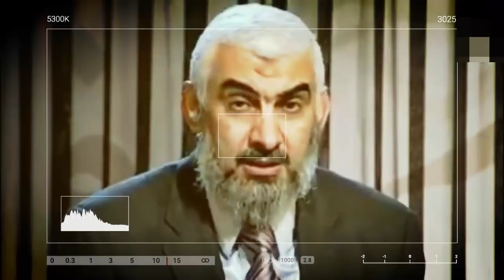شاهد ملخص قصة النصيرية العلوية وحقيقتهم منذ النشأة وحتى الآن ومالا تعرفه عنهم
ملخص قصة النصيرية العلوية وحقيقتهم منذ النشأة وحتى الآن ومالا تعرفه عنهم
قناة الشيخ كشك علي اليوتيوب